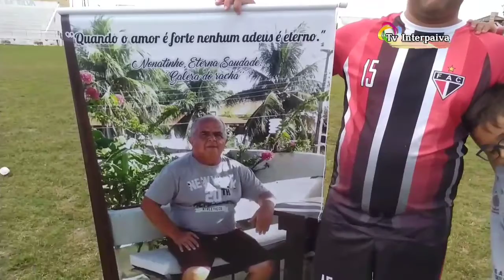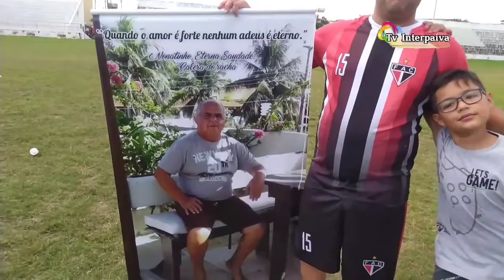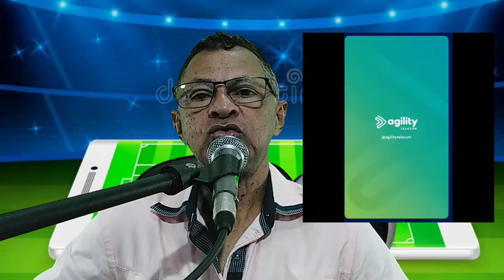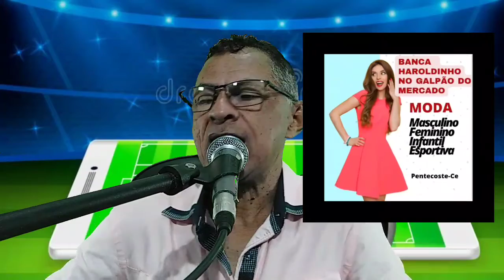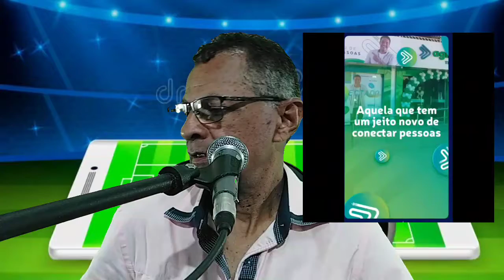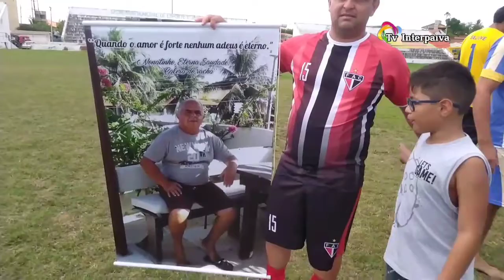FUTEBOL AMADOR (Programa na beira do campo com Carlinhos Paiva).